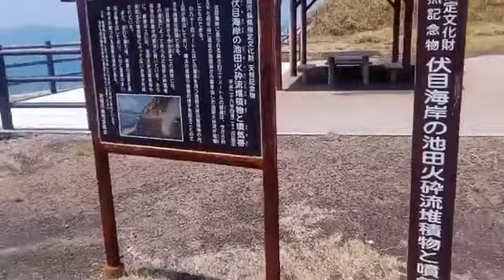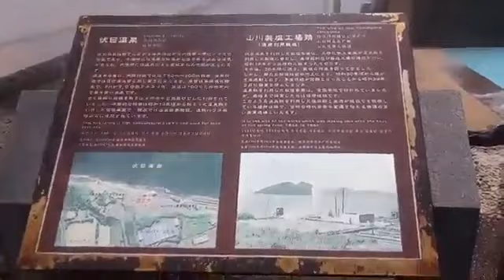山川砂むし温泉「砂湯里」を見下ろす山川製塩工場跡の噴気帯・遠くに開聞岳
伏目海岸
池田火砕流堆積物と噴気帯
 鹿児島県 指宿市 山川 福元